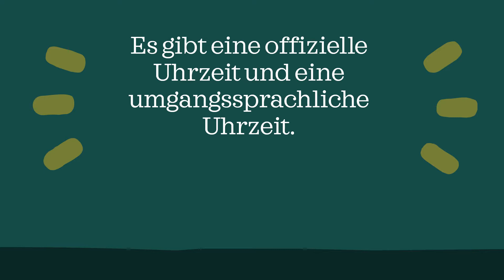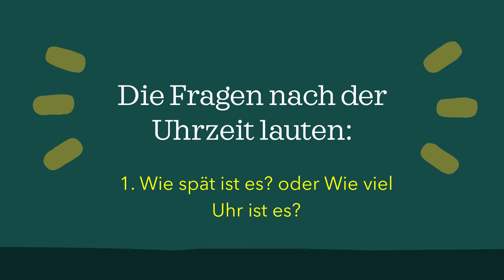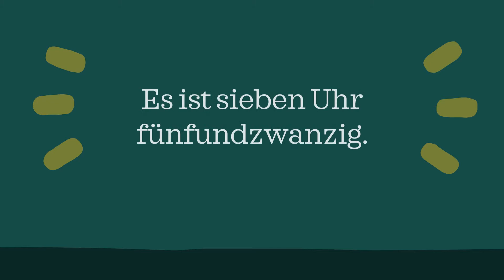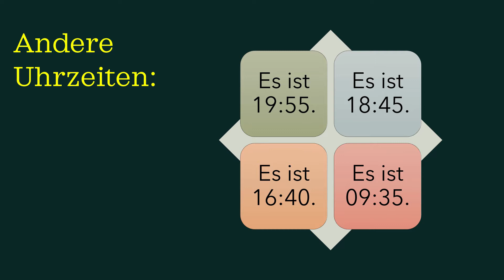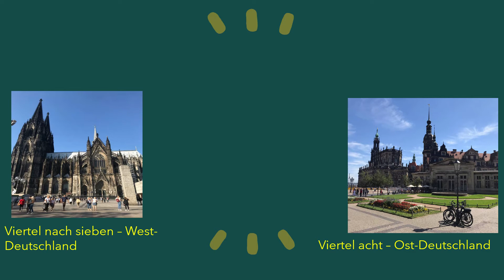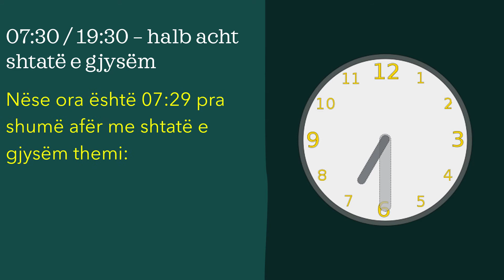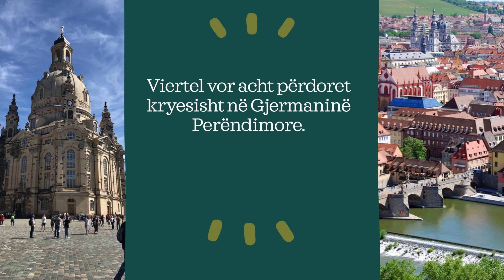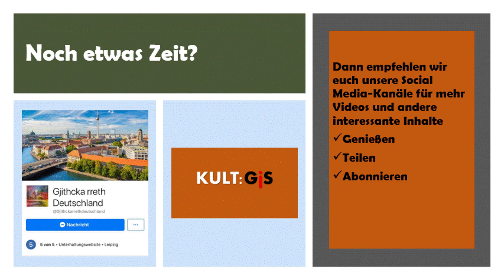Gjermanisht Shqip Perkthim / A1 / Leksion 19 / Wie spät ist es? / Ora në gjermanisht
Kush jemi: "Gjithcka rreth Deutschland" eshte nje bashkpunim i te rinjve gjerman me ato shqiptare (te cilet jetojne prej shume vitesh ne Gjermani) te cilet publikojne leksione profesionale ne gjermanisht, si dhe video informative mbi te rejat e fundit ne Gjermani.

Ne kete Playlist do te keni mundesine te mesoni gjermanisht hap pas hapi. Cdo dit do te publikojme nje leksion te ri.

Do te fillojme me nivelin A1. Ne fund te ketij niveli do te publikojme videon qe ju pergatit per provimin A1.

Abonohuni ne faqen tone per te mos humbur asnje leksion.